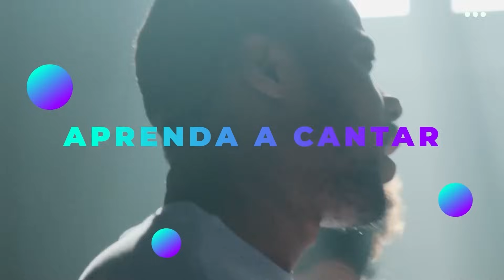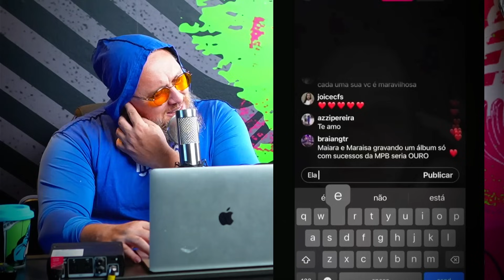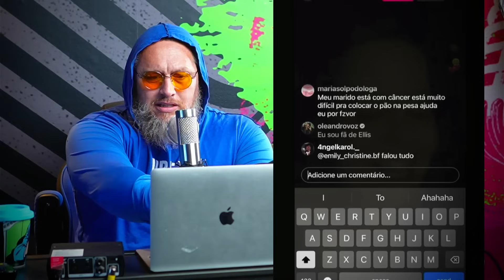MAIARA EXPULSA LEANDRO VOZ DA SUA LIVE